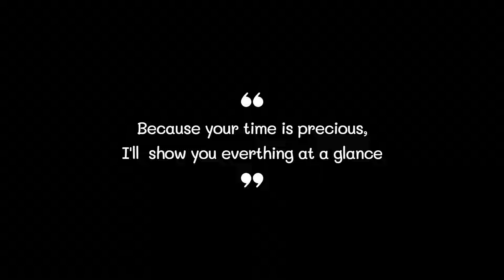Best Face Masks 2022 (TOP5)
0:32
5. Defender Safety Face Masks ($14)

0:42
4. LEMENT Face Masks ($13)

0:52
3. OIG Brands Face Masks ($9)

1:02
2. Montana West Face Masks ($139)

1:12
1. SRHMX Face Masks ($7)

Face Mask#Face Masks#Best Face Mask#Best Face Masks